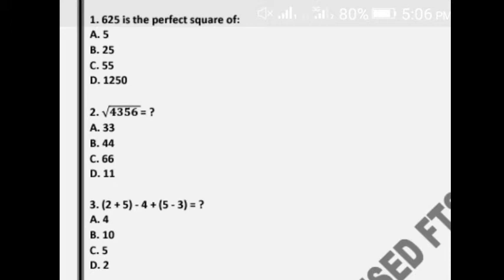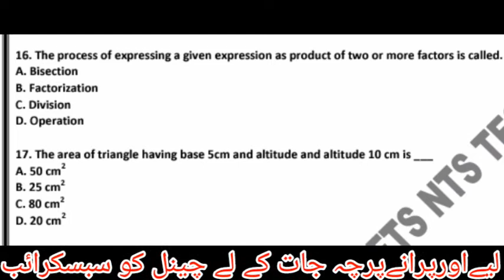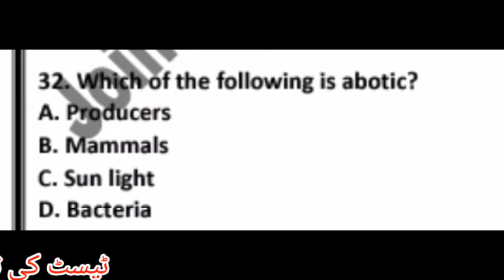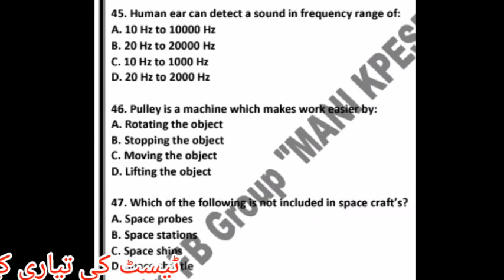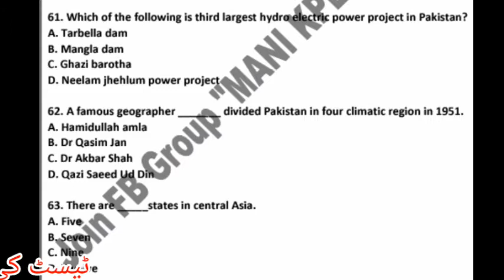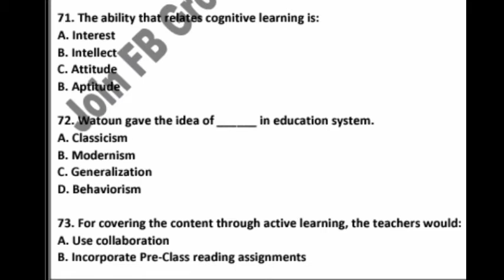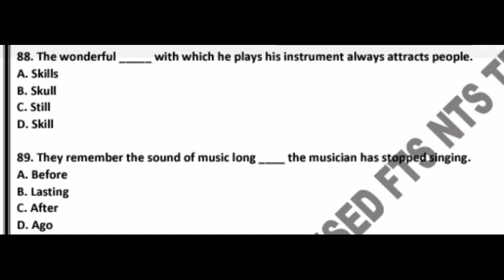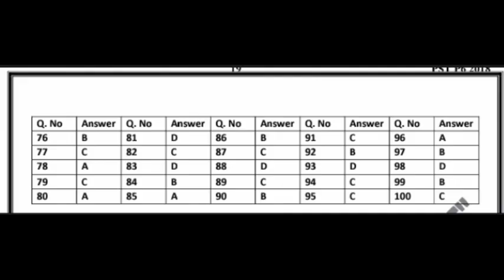NTS pst old paper |nts pst solve old paper |nts pst past complete solve paper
nts old solve paper
nts pst old solved paper
nts most repeated questions
nts 2018 solved paper for pst
kpese nts solve papers
kpese test preparation materials
kpese old paper
nts pst solved old papers

nts/fts sst old paper
fts sst general paper
fts set general old paper
teaching cadres old paper
sst general old paper

nts,fts old paper
nts ct paper
nts solved paper
nts ct pervious paper

fts/nts#pstpastpaper